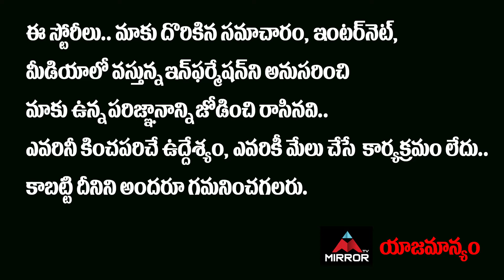Asmee Movie Hero And Director ఎలా తన్నుకున్నారో చూడండి | Asmee Movie Trailer | Mirror TV Tollywood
10.My Village Show Anil Geela About Bigg Boss 5 Telugu Entry | Anil Geela Wife Amani | Mirror Tollywood